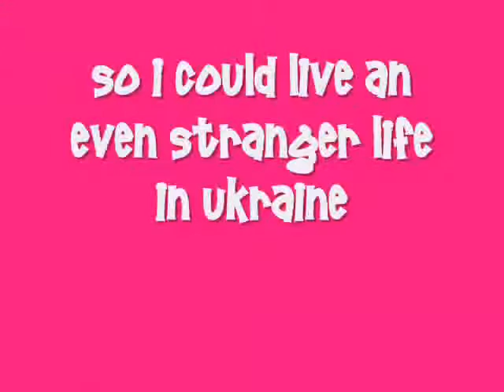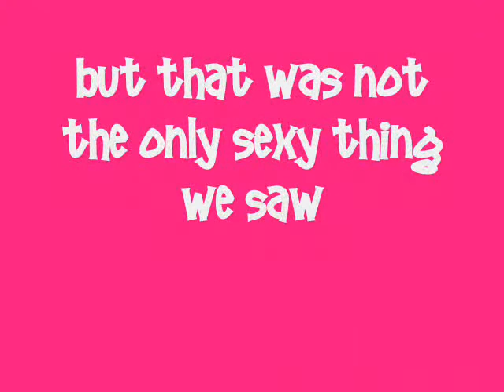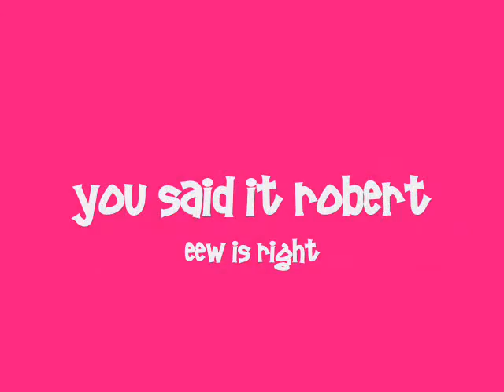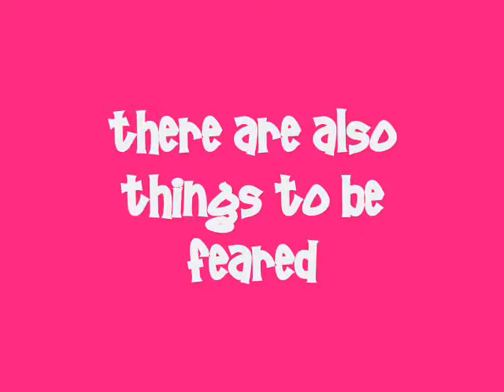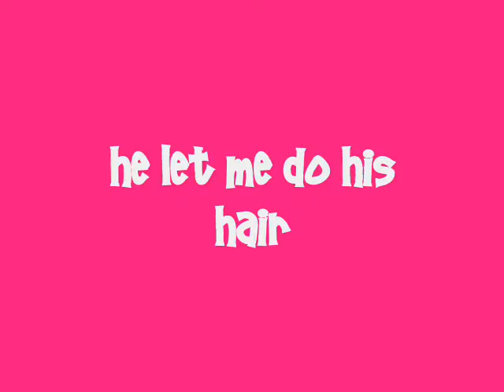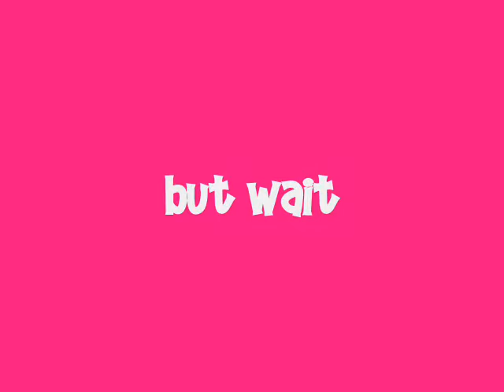Fursy Cluster Training video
Our first 3 months in a Ukrainian village